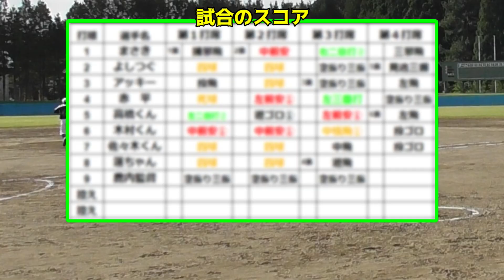【チェリー２０２３】 vs ドンダンズ第二節 『過処理＆過送球』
2023年10月15日に蓬田村玉松台スポーツガーデン野球場で行われた、青森市で活動しておりますドンダンズさんとの１年前の試合です！

チェリーファンの皆さまお待たせしました！ドンダンズさんとの試合第二節でございます！
はい、今回は禁断のコラボですよ！
まさか「侍スワローズ」の『アノ選手』が助っ人で来てくださいましたー！
・・・っえ？誰か知らないって！？
っうるっせぇな、っバ～カ！！←
あ、あぶないあぶない！ちょっと口が悪くなってしまいましたね笑

なお、今回もナレーションつけたVerでお送りしました！

BGMはフリーで使えるサイト「DOVA-SYNDROME」「PeriTune」から使用しております。